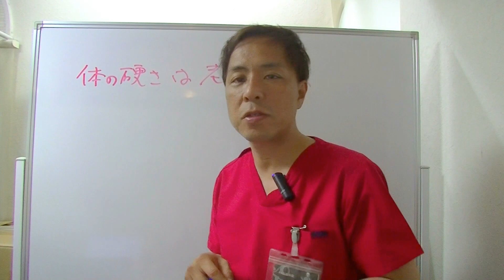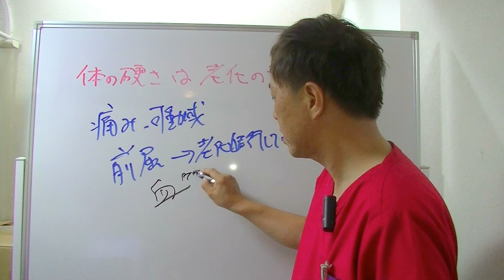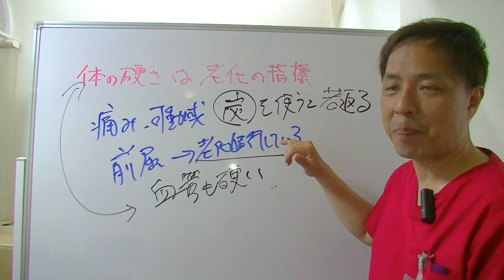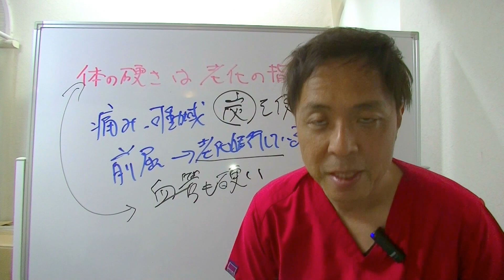体の硬さは毛細血管の老化と比例する理由とは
ライン＠炭酸整体スマホ留学（無料）友達になって！！
梅宮アンナ、あびる優、ピカ子も大絶賛！！
日本で唯一の整体手法
あんじ整体院の安治久志です。

若さと健康の大きなカギ「毛細血管」。 実は毛細血管は、年齢と共に減ってゆくため、肌など体中の細胞が酸素＆栄養不足になってしまい大問題となります。 もちろん肌だけではありません。肺や肝臓などの臓器、そして脳にまで影響して、肝臓病や認知症など、様々な症状の引き金になると考えられているのです。

最新研究で分かってきた驚きの新事実。それは“毛細血管は年齢と共に減っていく”ということです。毛細血管は全身の血管の９９％を占め、酸素と栄養を体のすみずみまで送り届ける大切な働きをもっています。ところが、皮膚の毛細血管を調査した研究では、６０～７０代の人は２０代に比べて、毛細血管が４割も減少していました。

皮膚に酸素や栄養が届かなければ、シミ・シワなどお肌のトラブルの一因になります。また、肝臓や肺など、臓器の毛細血管が減れば、様々な機能低下や病気が起こる可能性もあります。年をとるほどお酒が弱くなったりするのは、毛細血管の減少が要因のひとつと考えられるようになっています。毛細血管の劣化、侮ってはいけません！

炭酸とは、水中に二酸化炭素（炭酸ガス）が溶け込んだもののこと。水に溶けた炭酸は分子構造が小さく、肌に浸透しやすいのが特徴です。炭酸が皮膚に浸透し毛細血管まで届くと、血管中の二酸化炭素濃度が上昇します。すると体は酸素不足になったと判断し、血液から酸素を取り込もうとします。この時、毛細血管が広がることにより血流が増えます。こうして肌の血行がよくなることで、肌細胞に酸素や栄養が十分に行き渡るようになり、新陳代謝が活発になります。
広がります。

定休日：毎週月曜日、日曜日、祝日

炭酸整体を無料で学ぶ！